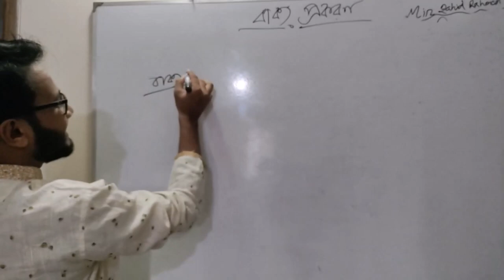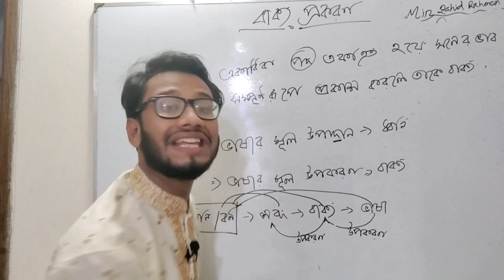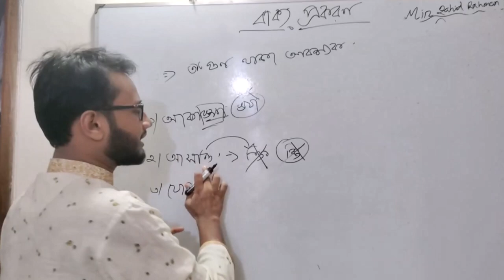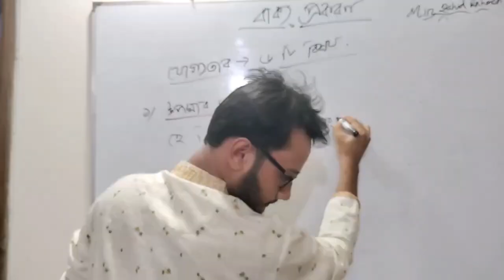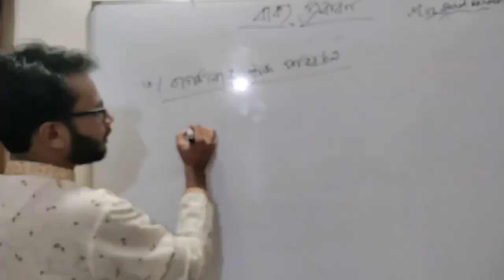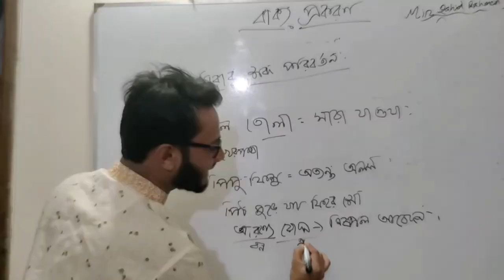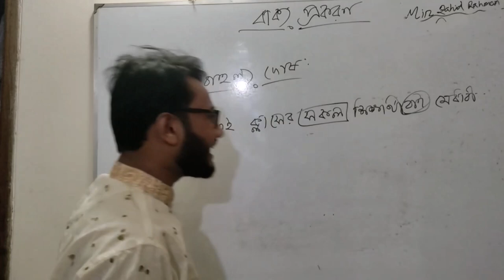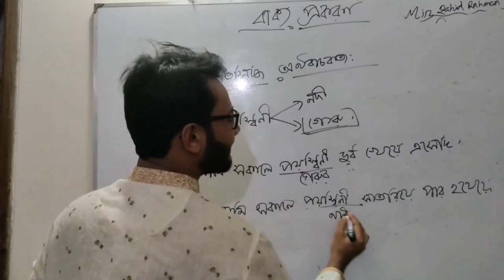HSC || Bangla 2nd paper Free Course|| বাক্য প্রকরণ || জাহিদ ভাইয়া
হ্যান্ডনোট / ভিডিও পোস্ট করার গ্রুপের লিংক:
গ্রুপ -০১

যে কোন সমস্যায় আল-আমিন ভাইয়ার আইডি তে ম্যাসেজ দাও-